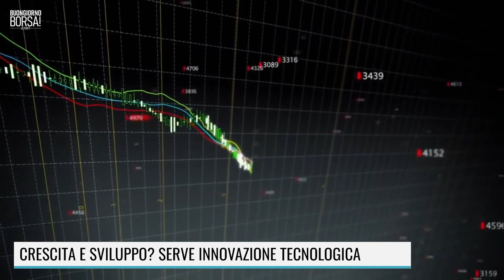COME REAGIRE AGLI "SHOCK"?